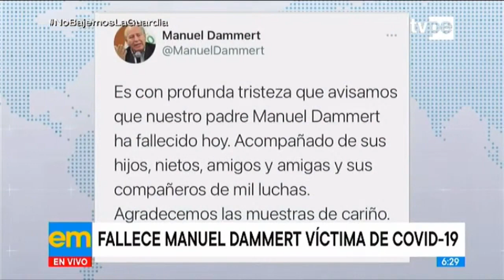Manuel Dammert: excongresista falleció a los 72 años por COVID-19